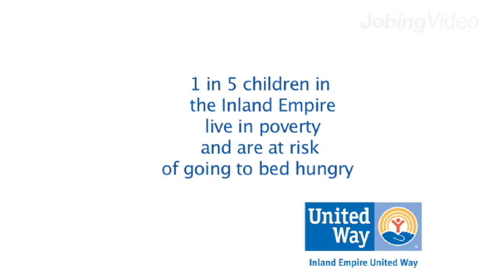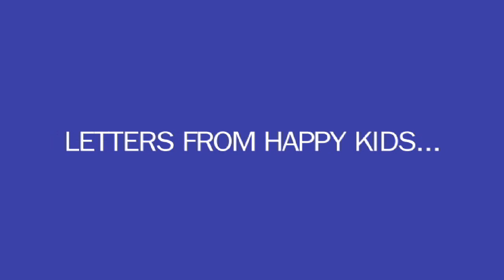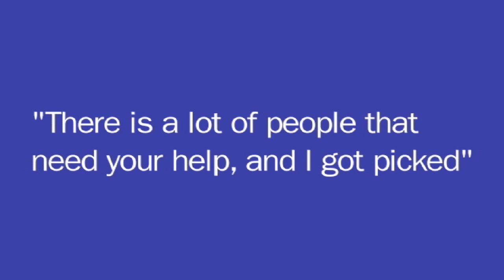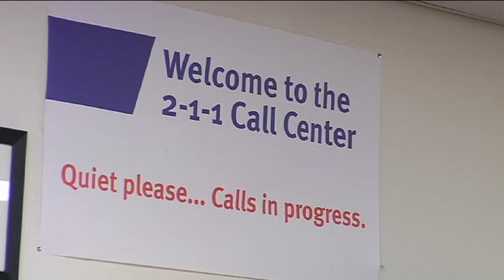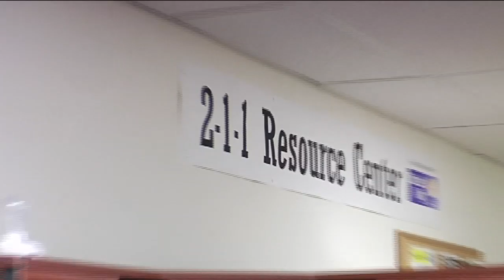Inland Empire United Way (IEUW) | Advocate. Volunteer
United Way is committed to improving the lives and futures of children and families in need by investing in Education, Health, and Financial Stability. By partnering with a network of local nonprofit organizations, United Way delivers critical services to our community, connects individuals in crisis with needed resources through 2-1-1, and increases the power of local charities by providing dedicated Volunteers.

Our mission is to engage the caring power of communities to make positive, sustainable changes and improve lives, and assist in times of disaster. We invite you to be part of the change. Together, united, we can inspire hope and create opportunities for a better tomorrow. That's what it means to LIVE UNITED.